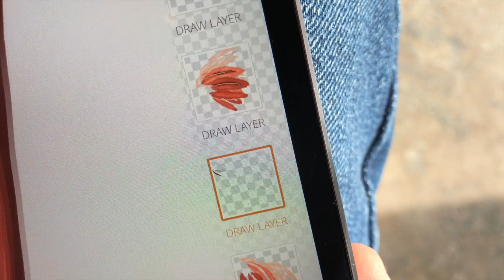Coconut Gang Sketching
A new twist in surf & skate with art from the Pacific Islands, SoCal, Japan...
Samoa x Tonga x Fiji x Hawaii x New Zealand x Tahiti x Guam x Philippines